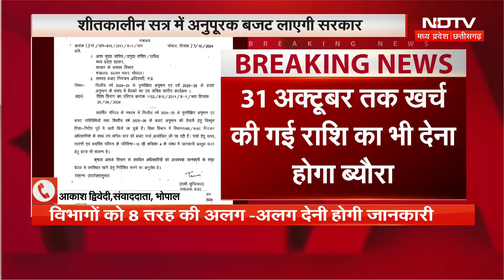Bhopal : winter Session में अनुपूरक बजट लाने की तैयारी में MP Government | Breaking News MP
प्रदेश (Pradesh) में दिसम्बर (December) में होने वाले विधानसभा (Assembly) के शीतकालीन सत्र (Winter Session) में लाए जाने वाले अनुपूरक बजट प्रस्ताव के लिए वित्त विभाग ने तैयारियां शुरू कर दी हैं. इसके लिए वित्त विभाग ने सभी विभागों से प्रस्ताव मांगे हैं और यह भी तय कर दिया है कि किस आधार पर अनुपूरक बजट लाएगी सरकार.